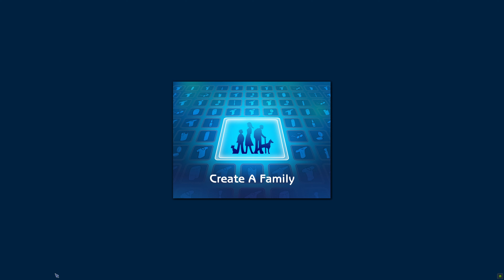The Sims 2 ale...Zaczynam bez pieniędzy-The Sims 2 Od Zera Do Milionera-#01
Witam po 3 letniej przerwie czas na powrót w nieco innym stylu zapraszam
Zadania:
Zbudować dom
Znaleźć dziewczynę/żonę
Dorobić się  100 000 simoleonów
Wbić co najmniej 5 umiejętności na 10 poziom
Wbic 10 poziom w dowolnej karierze
Zadania kolejne możecie proponować w komentarzach pamiętajcie.że musze je wykonać przed śmiercią sima.